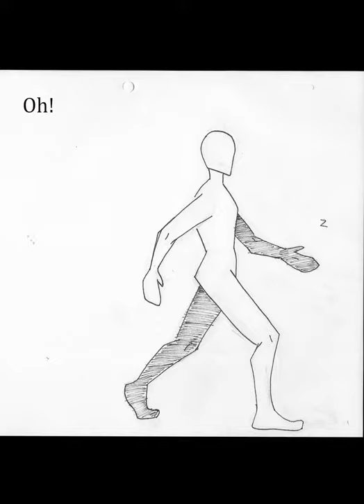Walk Cycle - Edgar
A study in walk cycles and timing.

Drawing in Motion - senior project 2020